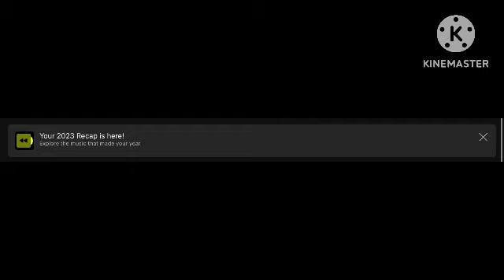Since when tf did I make music hm?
Also *SAVE THE WORLD INTENSIFIES!1!1!1!1!*